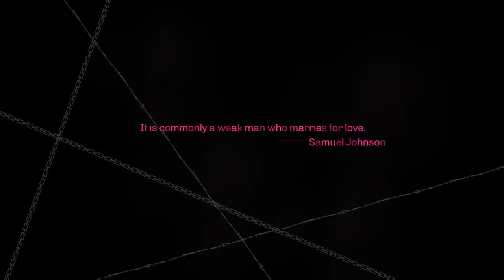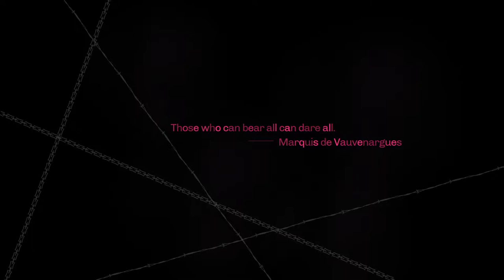Catherine [3] Bar Fly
I have to admit, the bar feels pretty cozy. I'm digging this game. I do wish that Vincent would actually bring up the nightmare realm with the other people that are obviously in it though. Or even just his friends.